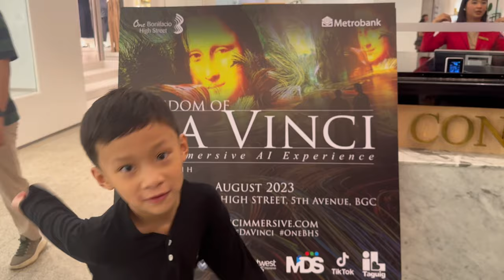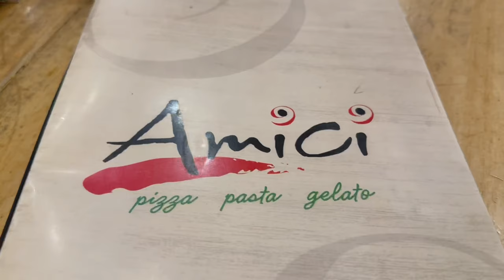WISDOM OF DAVINCI: An Immersive AI Art Experience plus AMICI Food Experience